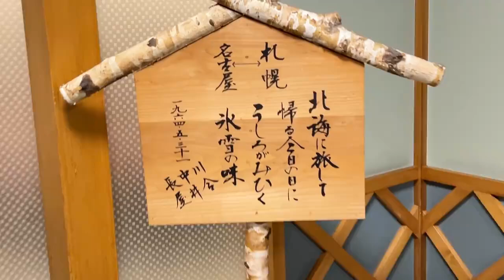[Vlog] Wang Talu × Joey Chua - Crab Mukbang 🦀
WangTalu featured in JoeyChua's latest vlog